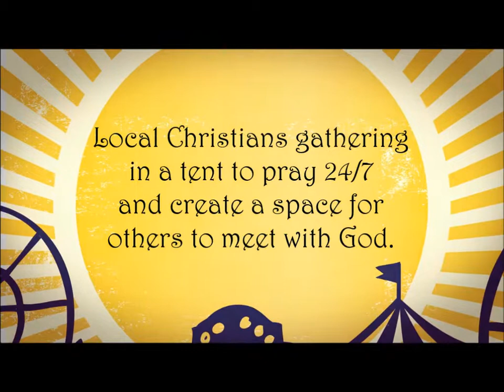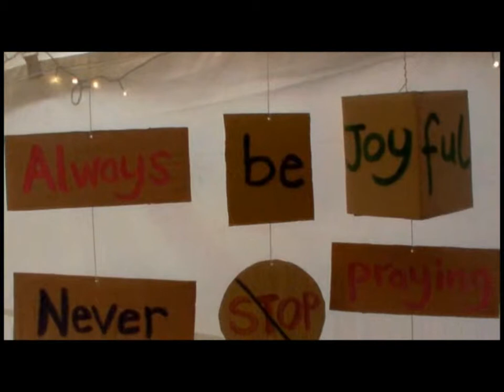Prayer Tent at Music Festival SWBA v2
Prayer Tent at Watchet Music Festival 2014.